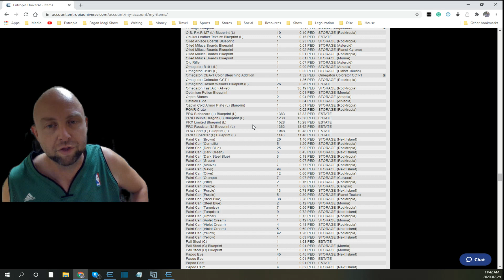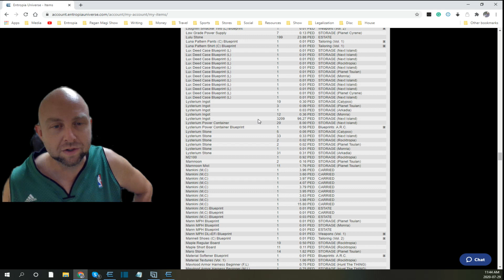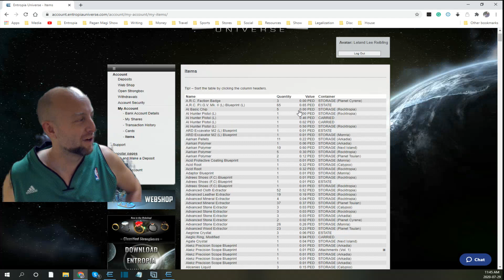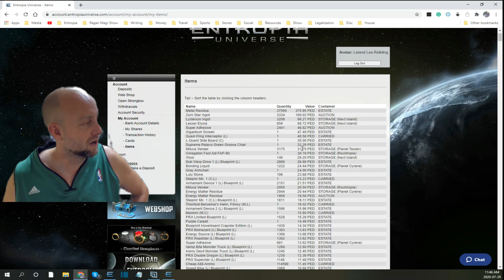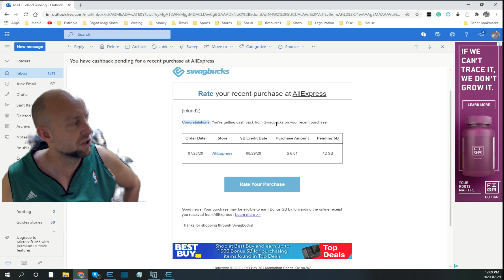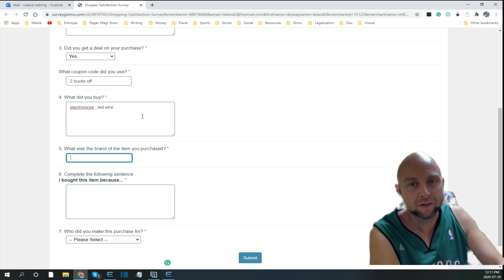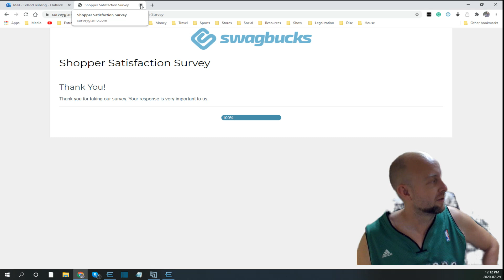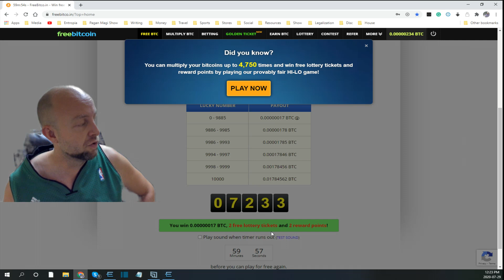Collecting Sweat and bitcoin on Cyrene